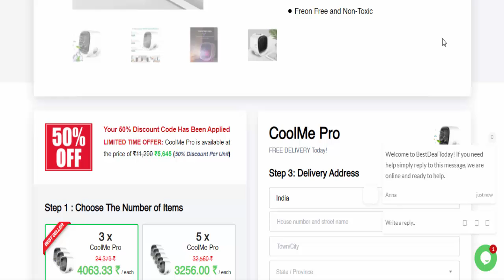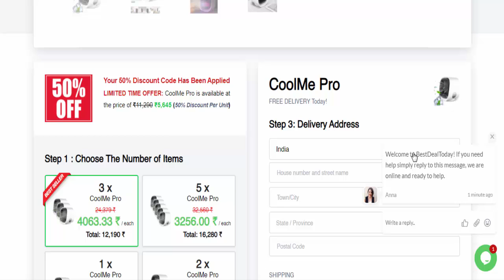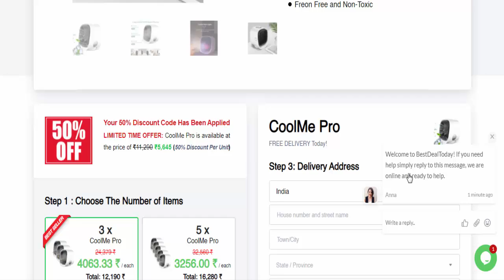T10 Cooler Reviews | T10 Air Cooler Reviews - Watch Full Details T10 Cooler Is Scam Or Legit?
T10 Cooler | T10 Cooler Reviews | T10 Air Cooler Reviews - Watch Full Details T10 Cooler Is Scam Or Legit? | Product Review

Do you want to know about T10 Cooler Reviews? Watch this video till end because in this video you will get to know about the legitimacy of the website.

Product Review